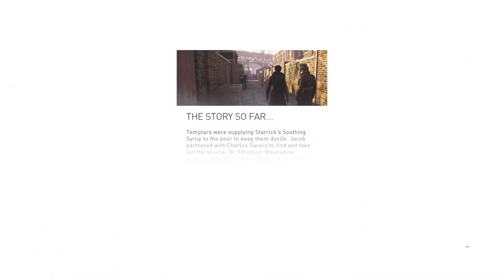Assassin's Creed Syndicate Full Game - Part 11 (Xbox Series X No Commentary)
Assassin's Creed Syndicate full game walkthrough, Xbox Series X, no commentary.